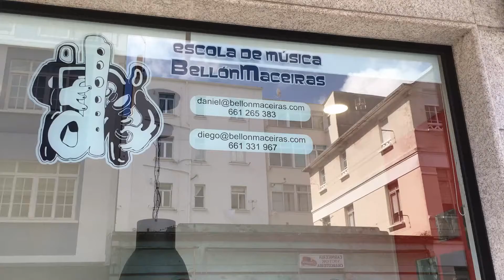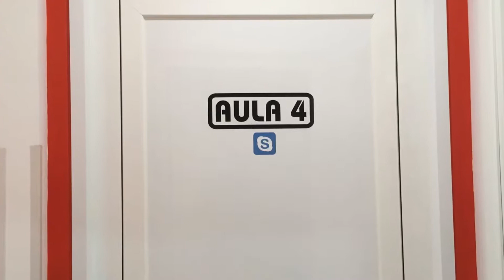Escola de Música BellónMaceiras desde dentro. Parte 3. Clases de acordeón Diego Maceiras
Presentámosvos a Escola de Música BellónMaceiras desde dentro. Neste terceiro vídeo amosamos as clases de acordeón. Se queredes máis información da escola ou apuntarvos aquí tedes o enlace

Os presentamos la Escuela de Música BellónMaceiras desde dentro. En este tercer vídeo os enseñamos las clases de acordeón. Si queréis más información sobre la escuela o apuntaros aquí tenéis el enlace